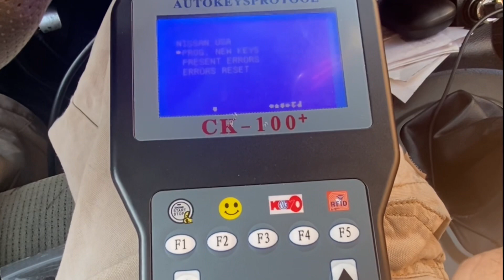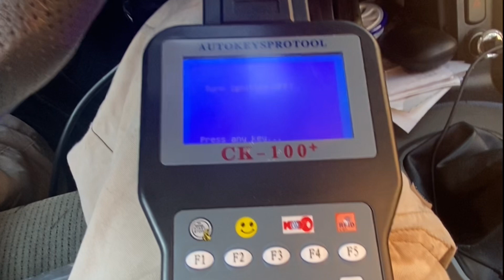Cómo programar llave perdida 2002 Nissan Altima con ck100